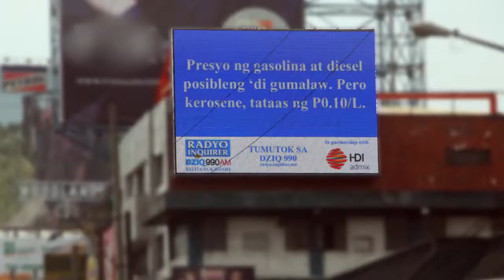Radyo Inquirer Balita sa Kalsada